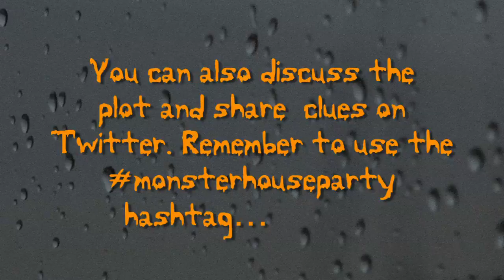A Party...to Murder - Episode 6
Sam takes a trip to the docks to meet whoever - or whatever - has been tweeting about the murder.

Don't forget to check out the Monster Halloween House Party 2011 for more tricks and treats, and don't forget to use the monsterhouseparty hashtag when you share!

We need all the help we can get. Email your theory to before the last episode airs, and if you get it correct, we might just make it worth your while. (the FAQ will be updated with more Monster Halloween House Party info soon!)